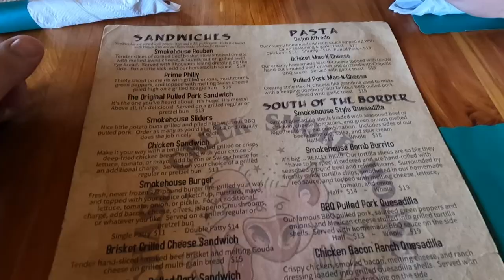ORV Trails at Manistee National Forest - Baldwin, Michigan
In this episode, I get a chance to get away for a day with some friends to do the one thing that I possibly love more than camping.  We headed north to Baldwin, Michigan where (from my opinion) has the best trail riding in Michigan, for the kind of trails I like.

Every year older I get, I wonder if it's not going to be as enjoyable as the last, but every time I'm reminded this is my favorite place to be.

We arrived shortly after they had just groomed the trails, so in recent years, this was as good of riding conditions as I can ever remember.  The fact that it had just rained more than an inch the couple days before, made it even more amazing, because we could ride close together, and not have to worry about just inhaling dust non-stop.

It's not camping, but it's still a blast.  Come along with us as we spend the day on the ORV trails!